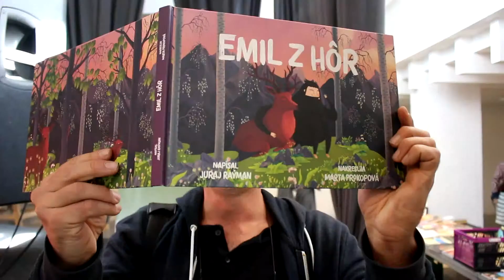15. ročník Žilinského literárneho festivalu - sobota 6.10.2018